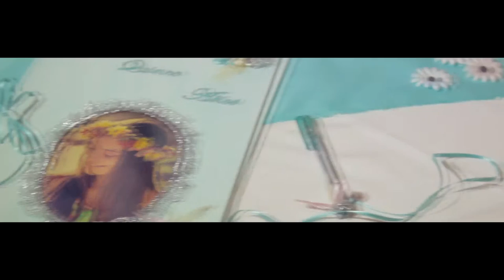Camila - Tráiler de los 15 Años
Trabajo  realizado para Marcelo Sixto - Fotógrafo -